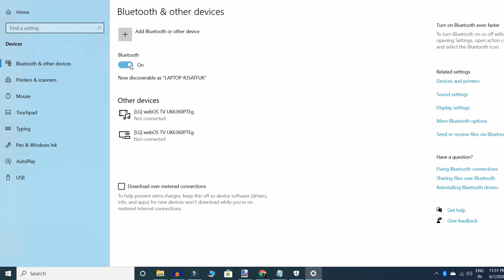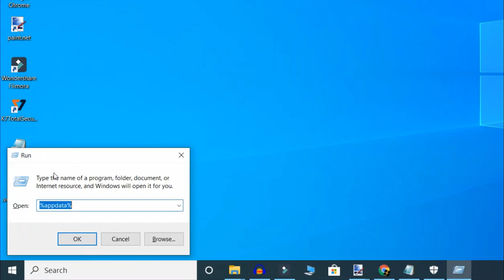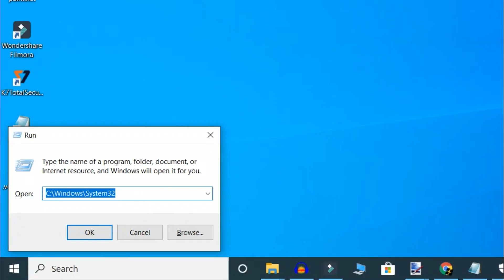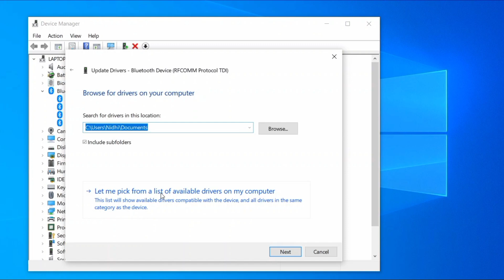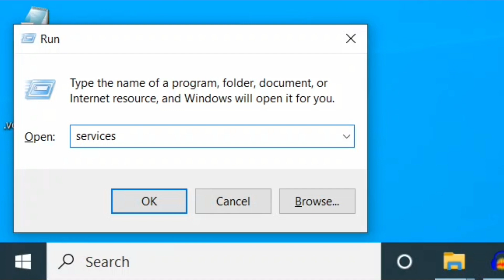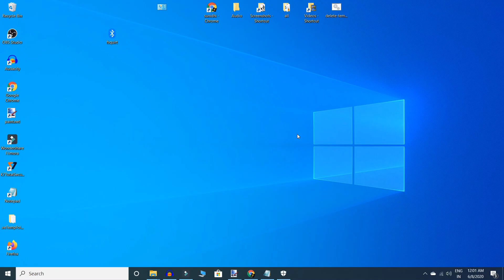Fix this Error : Bluetooth Missing from Device Manager in Windows 10